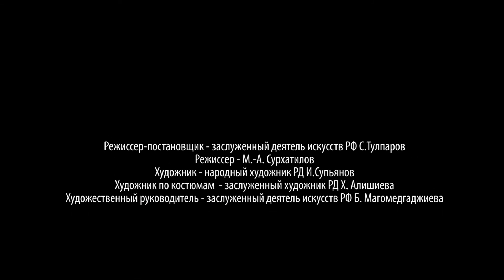Спектакль "Исповедь" (автор М. Шахманов)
Государственный лакский музыкально-драматический театр им. Э. Капиева.
Второй показ в сезоне - 2018. Язык: русский.
Режиссёр: ЗДИ РФ С. Тулпаров.